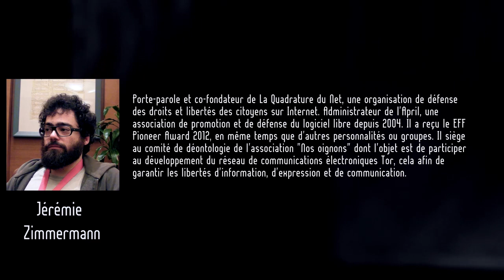Jérémie Zimmermann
Porte-parole et co-fondateur de La Quadrature du Net, une organisation de défense des droits et libertés des citoyens sur Internet. Il nous donne sa clef de lecture sur l'affaire PRISM et ses conséquences sur nos démocraties. Des solutions sont abordées pour mieux appréhender la menace sur nos libertés, comment Internet nous espionne. Comment résister ?